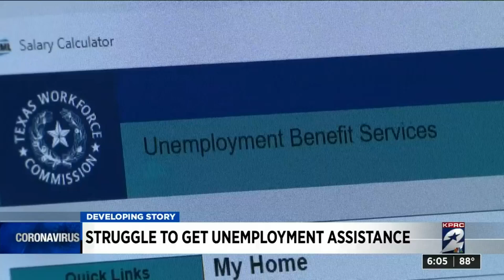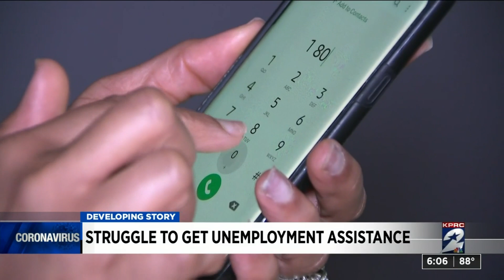Struggle to get unemployment assistance